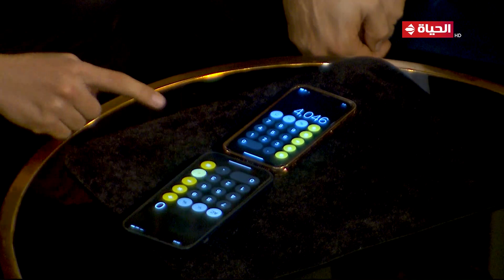واحد من الناس - تفتكروا دا سحر ولا خدعة تعالوا نشوف بيتر بومبو عمل إيه في مكعب الألوان